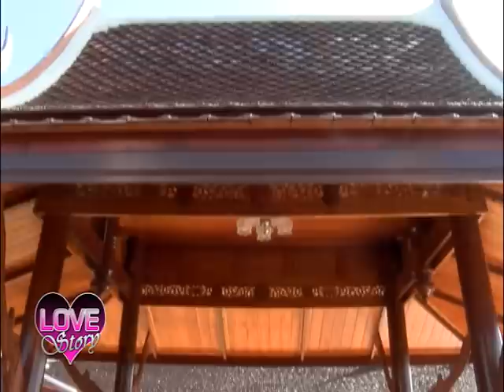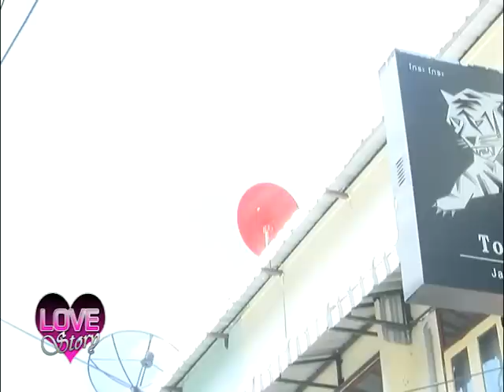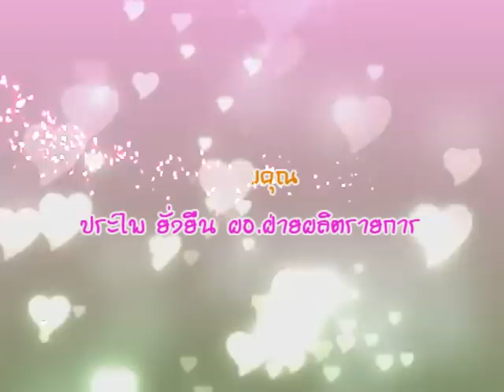Love story TV24 15 11 58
ช่างเรือนไทย ตอนที่ 2 +ร้านTora Tora